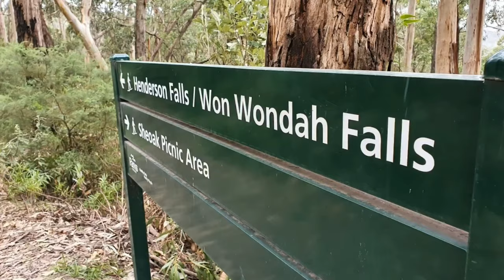Lorne - Won Wondah & Sheoak Falls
Dave&Martina's World Adventures